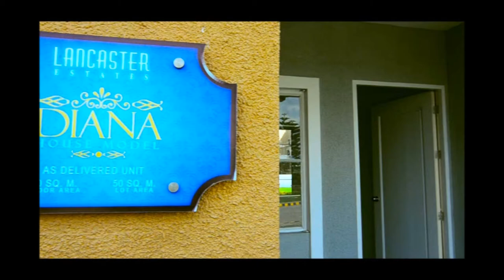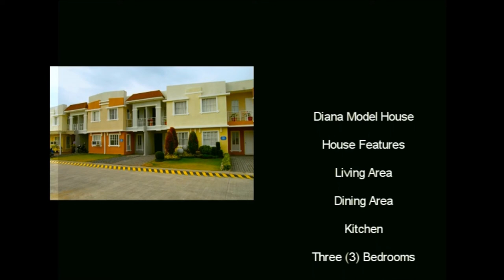Diana House for Sale - Affordable Rent to Own House and Lot in Cavite Real Estate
Your own House and Lot.
P 1,370,000 only Yours for only P 10,828.97 per month.
Reservation Fee is P 10,000
Promo: Less P 4,000 on your 1st DP until Feb 28, 2015.

Complete with balcony, Diana is our premiere house and lot model in Kensington Townhomes. Diana has a floor area of 60 sqm and a minimum lot area of 50 sqm. It has 3 bedrooms, 2 toilets & baths, 1 carport and areas for living, dining, laundry and kitchen.

House Features
- 50 sqm Lot Area, 60 sqm Floor Area
- Three Bedrooms
- Two Toilets and Baths
- Living Area
- Dining Area
- Kitchen Area
- Service/Laundry Area
- Balcony
- Provision for One-car Garage
- Provision for CATV, Telephone, Air Conditioning Outlet

Materials and Finish
- Painted plain cement finish for interior and exterior walls
- Tiled toilet and bath with complete set of bathroom fixtures(excluding tissue and soap holder)

Payment Schedule
Simple as 1-2-3, tax-inclusive with no hidden charges

Pay the reservation fee of P 10,000
After 30-45 days, pay the monthly downpayment of P 11,663.33 for 15 months at 0% interest. In doing so, you will no longer pay anything in the next 15 months. Yes, it's payment holiday for you and your family for more than a year!
On the 16th month, start paying the monthly amortization of P 10,828.97 under bank financing. Congratulations!

Due to continued appreciation of land value in Lancaster New City, prices are subject to change without notice. For buyers who can settle the down payment in full, ready for occupancy (RFO) units are available on a limited basis.

COMPUTATIONS:(PLEASE ASK FOR UPDATED PRICES)

Take advantage of your HDMF membership
You can also purchase this house through Pag-IBIG financing.

BANK FINANCING
Bank Financing
Price: Php 1,479,600
Reservation Fee: 10,000
DP in 15 mos.: 11,663/ mo.

Monthly Amortization:
15 years : 12,987/mo.
20 years - 11,443/mo.

* Turn-over schedule: 9 months after downpayment
Construction: Non Ready for Occupancy

Call:
Cell Nos:
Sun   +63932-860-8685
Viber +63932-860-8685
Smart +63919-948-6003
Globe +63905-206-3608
Please add us in your:
YM :filprimehomes
Skype :filprimehomes.Ph